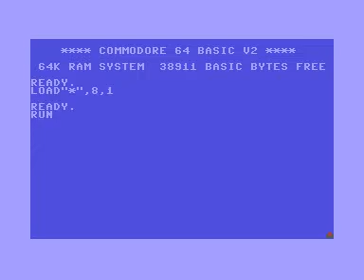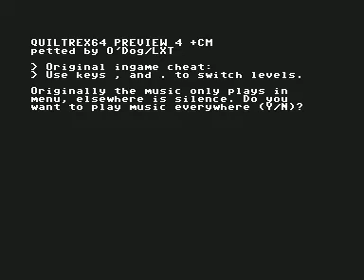COMMODORE 64 =+ Quiltrex64 += 4th Preview 2020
Excellent fourth preview of this puzzle game is better than ever !!! I really enjoy that.

Credits :
Original Supply : O'Dog of Laxity
Linking : O'Dog of Laxity
Year : 2020